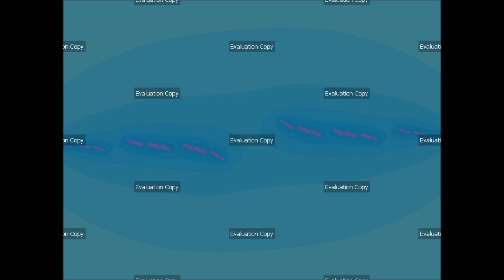Ultra Fractal 6 - China's Marine Fuel Sales Growing